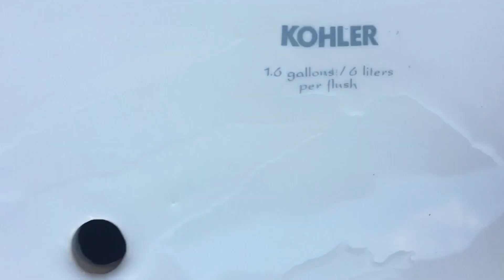Kohler Kingston Bucket flush